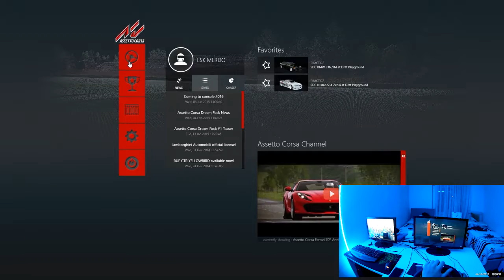Assetto Corsa // HEAD CAM G29 DRİFT ! //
Kamera Açısı Sıkıntı Olmuş Yeni Videoda Düzelticem !

GPU: GeForce GTX 750 Ti
CPU: Intel(R) Pentium(R) CPU G3258 @ 3.20GHz
Bellek: 8 GB RAM (7.95 GB RAM kullanılabilir durumda)
Şu anki çözünürlük: 1920 x 1080, 60Hz
İşletim sistemi: Microsoft Windows 10 Pro